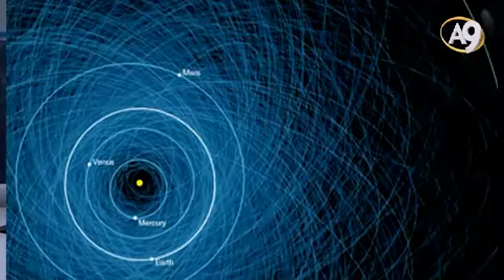Bilgi Kupu: Potansiyel Tehlike Göktaşları